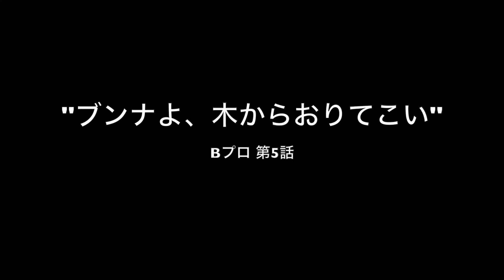【演劇】WEBドラマ "ブンナよ、木からおりてこい" Bプロ 第5話